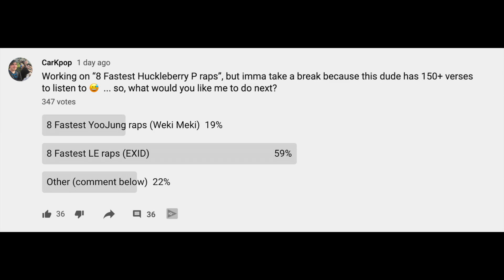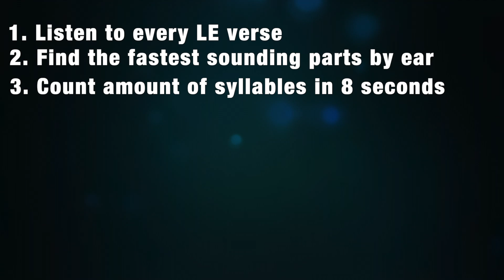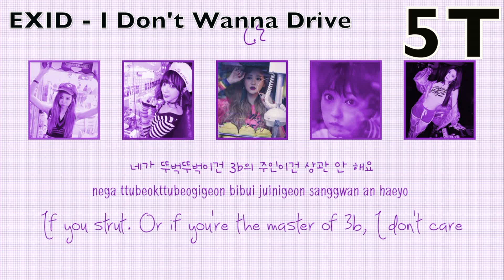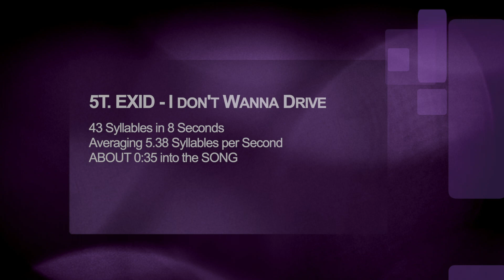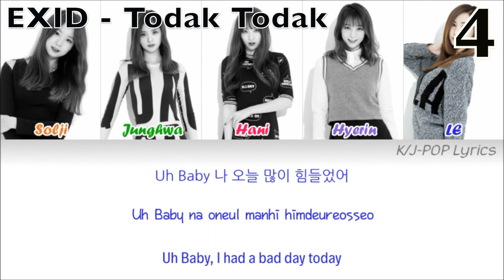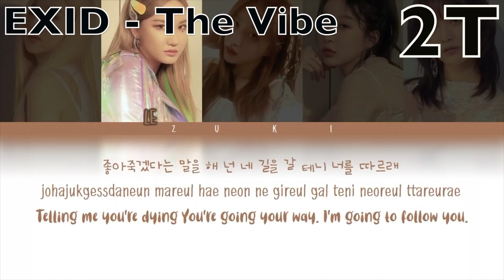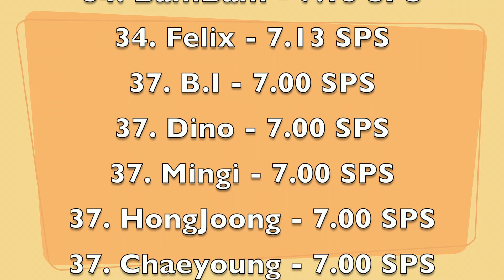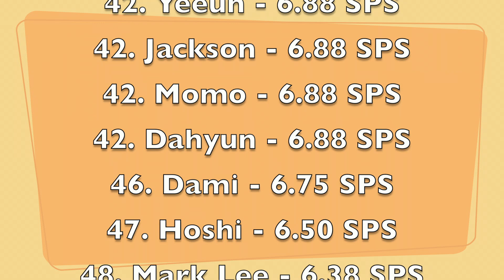8 FASTEST LE RAPS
LE from EXID's fastest raps put into 1 video! Let me know if you think I missed any covers or verses from her that deserve to be on this list. Again, she isn't the fastest rapper in the world, as she's more known for her voice and flow, but you all wanted to know her fastest rap, so here you go! The Fastest LE raps from EXID. We hope you enjoyed!

*~Social Media~*

Credits:
Music